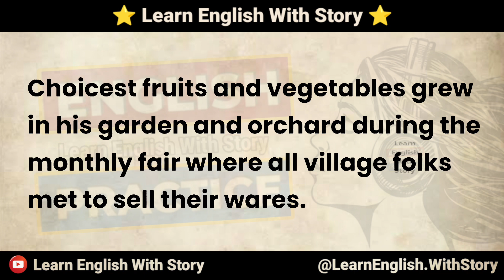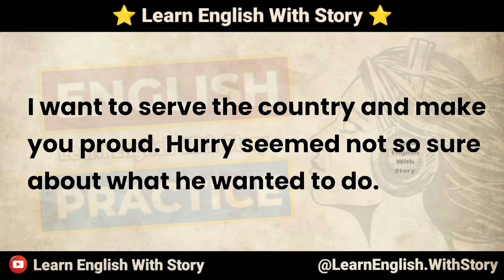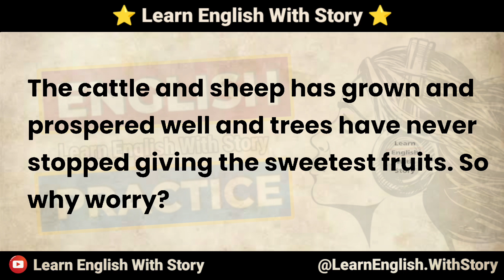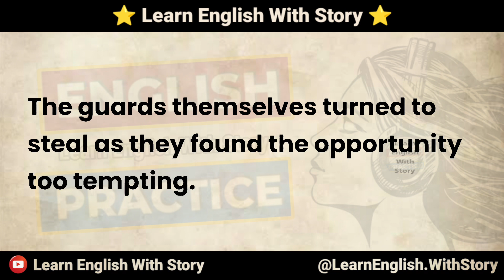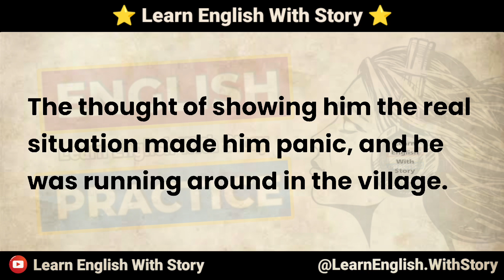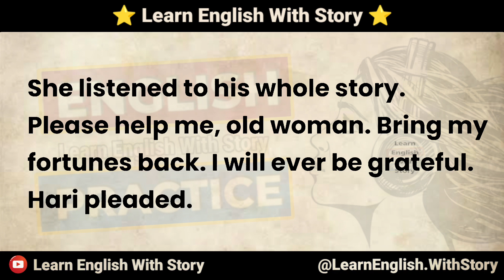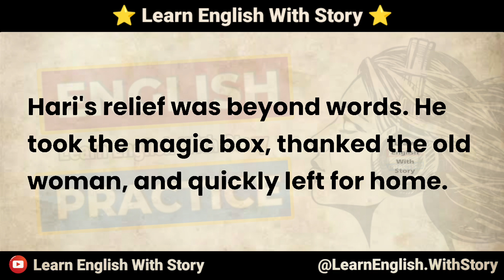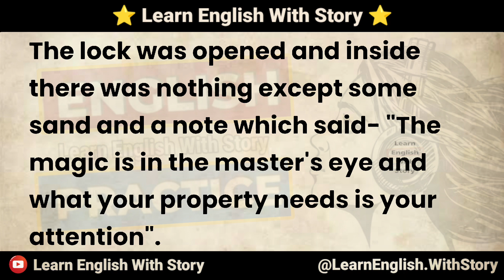Learn English Through Story - The Farmer and his two sons - English Story - Graded Reader - English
ielts listening

english story
english stories
IELTS
English speaking practice
English Reading
english book
english audio story
reading english
English novel